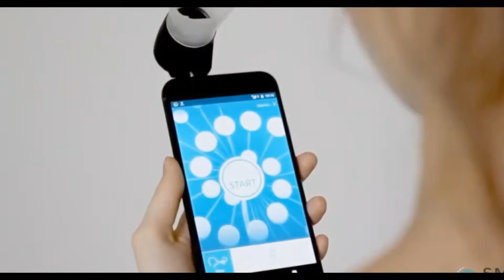BBC World News - Talking With Aaron Heslehurst Snippet